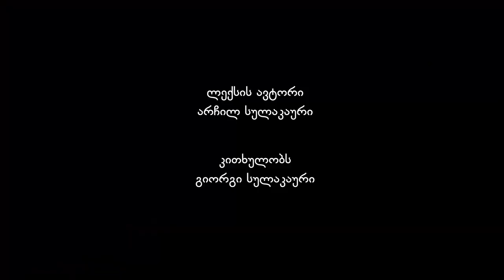არჩილ სულაკაური - ჩემი და შენი ერთად ყოფნა Archil Sulakauri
კითხულობს გიორგი სულაკაური, Giorgi Ramaz Sulakauri